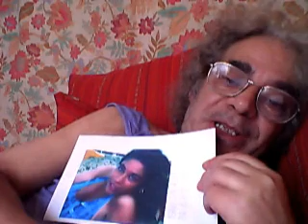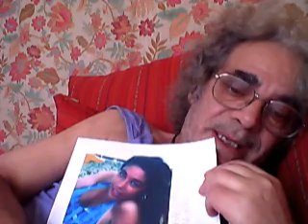sput!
La guerra è più che altro di tipo psicologico, colpisci gli infami al potere nei punti giusti, con le paroline giuste, e si aggiusteranno o crolleranno come birilli. Attenti ai falsi amici!!!

Rifiutare il precariato. Punto. O autoqualificarsi pecore. Punto. Io per resistere a questa italia ladra, assassina, infame, bastarda, miserabile, depravata, meschina, etc., ho accumulato quasi un milione di debiti vivi, meglio la morte che scendere a patti con la merda.
 la miserabile gelmini fa parte della GRANDE SETTA, uscirsene o suicidio di massa.
Va tutto bene per la Gelmini ma i precari sono alla fame
Da: antefattoblog
sacra infezione/prevenzione è la causa di tutti i mali d'italia e del mondo, o la si debella o vi debella.
 non è dittatura, è Grande Kanaglia d'ItaGlia, fratellastro evoluto/involuto del Grande Fratello di Orwell. Uscire dai soliti schemi, basta essere o fare gli scemi.
non deve essere la gelmini a negarsi, ma la gente a rifiutarsi di conferire con elementi spregevoli simili. Sput!
il precariato non dovrebbe esistere, esiste nella misura in cui la gente lo accetta perdendone in dignità. o si ha un lavoro come si deve o ci si rifiuta costringendo così imanigoldi delle istituzioni a smetterla di fare i coglioni.
gli attivisti del precariato mirano solo ai loro scopi personali, magari presentarsi alle prossime elezioni ed essere eletti. detto ciò, la rancida gelmini nella discarica. fa parte del valium mafie e sette riunite, non disdegna carne di bambini, è una, cannibale, cannibale tra cannibali.
 e tremonti e berlusconi sono burattini senza cervello in mano ad altri.
Dedicare scioperi della fame alla Gelmini significa riconoscere nella trucida una potenza.

TGLA7 - REPLICA ED. ORE 20.00 DEL 3/09/2010
Soiita informazione generica, filtrata, utile solo a illudere, confondere, sistemare i soliti noti.
NobiliAlberto ha risposto al tuo commento su Intercettazioni: vogliono impedire di scoprire i reati: "io,se lo voglio, (vuole) ho il diritto (!?) e il dovere (!?) di spiarti,di riprenderti nudo sotto la doccia e caricare il filmato su youporn,di telefonarti e farti gli scherzi telefonici,anche di venire a rubare in casa tua,capito muso di merda. Uccidere, massacrare, i Bib". _E' un procuratore antimafia di Milano e parla, agisce, in nome dela Repubblica Italiana. Che dire di più? Magistrati made in Italy... Giornalisti made in Italy... _Mandare a memoriala Sacra Infezione/Prevenzione, recitarla prima e dopo le repliche, i pasti, le pastiglie...